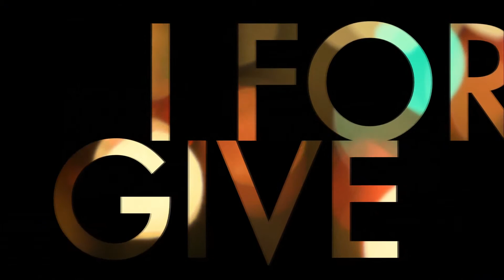Thirty Seconds To Mars - Bright Lights (Music Video)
Song: Bright Lights
Artist: Thirty Seconds To Mars
Album: Love, Lust, Faith + Dreams (2014)
Videos: Disclosure - Latch feat. Sam Smith + Lyric Video for Bright Lights.